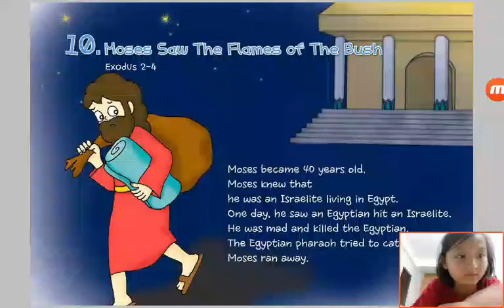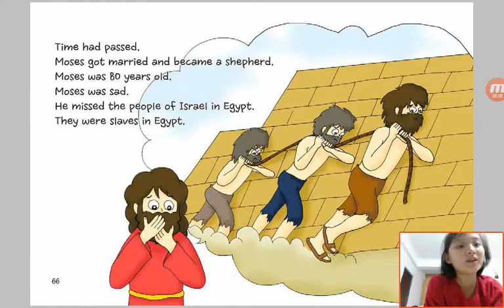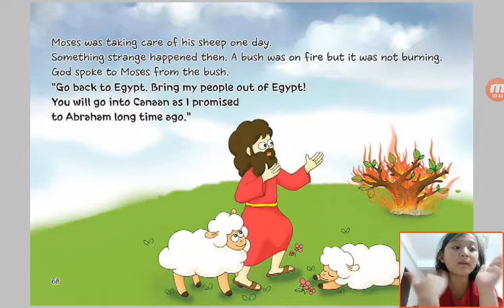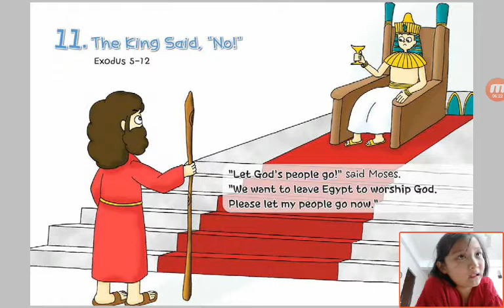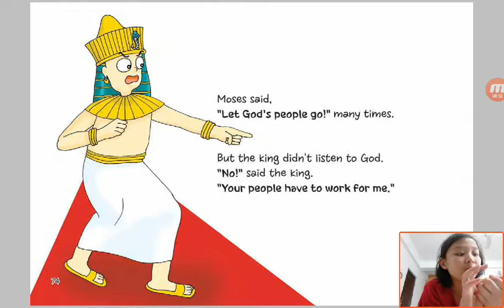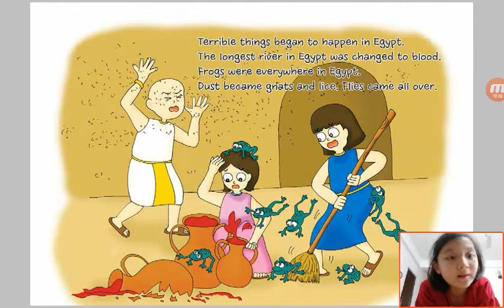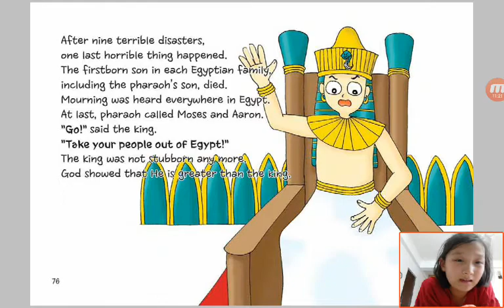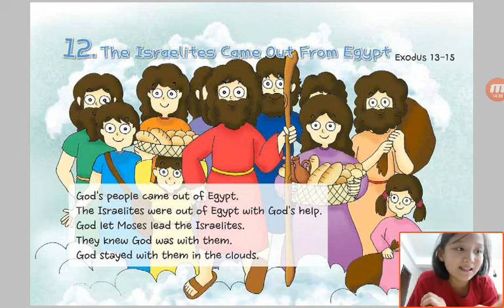‹Kids›Grace：Wonderful Bible Story‹성경이야기›– 10 Moses Saw The Flames of The Bush about Exodus